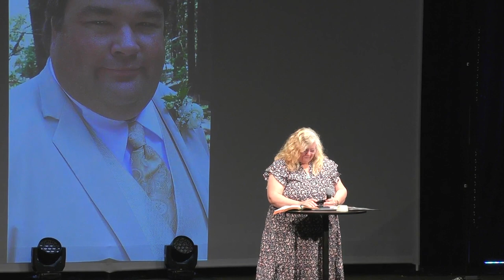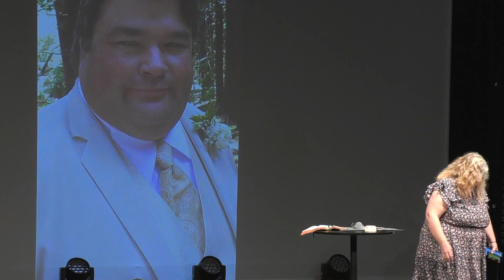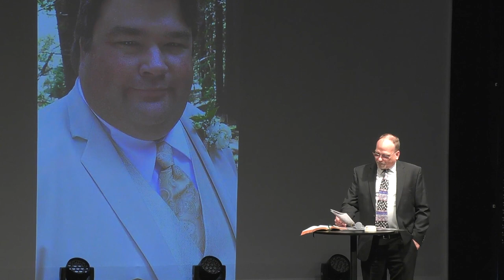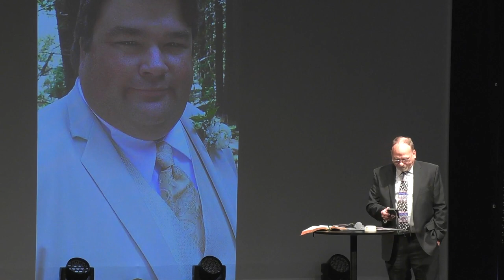William Scott Lance/ turtle/sed memorial service April 13, 2024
Video starts 27:30 Audio starts 33:36       During Arme's song the audio seems to fail again, Sad that the mics didn't pick up the regular audio on the stage when the family was all on stage at once. Photo slide tribute to follow. check back